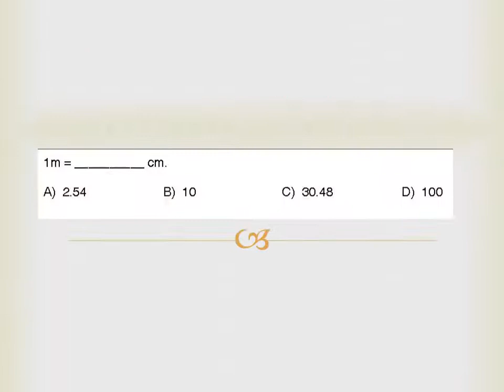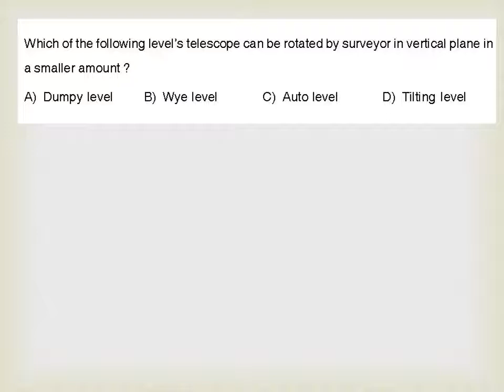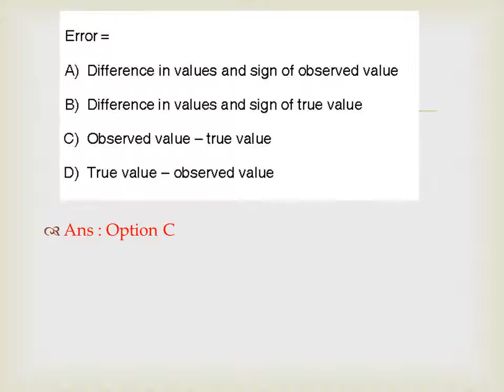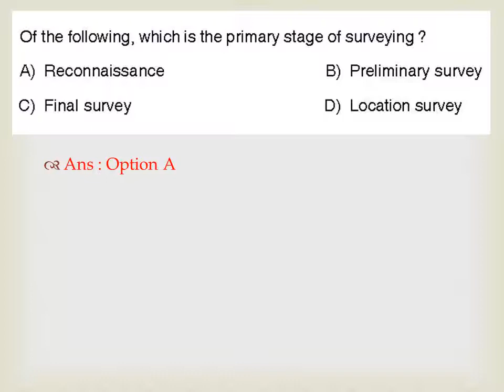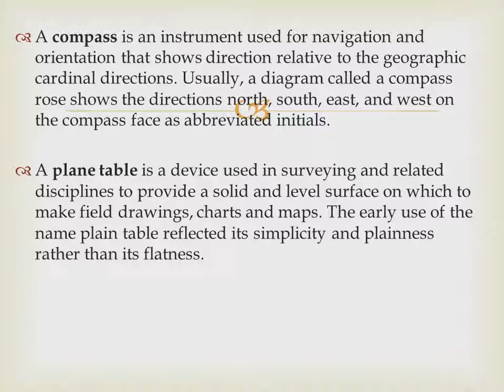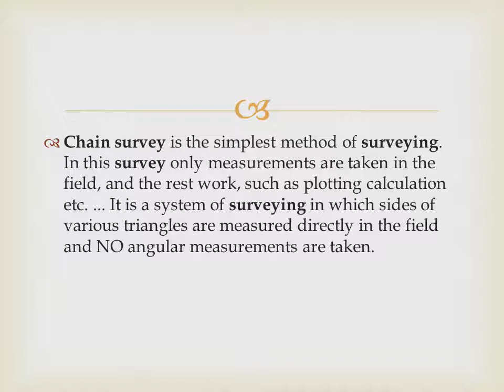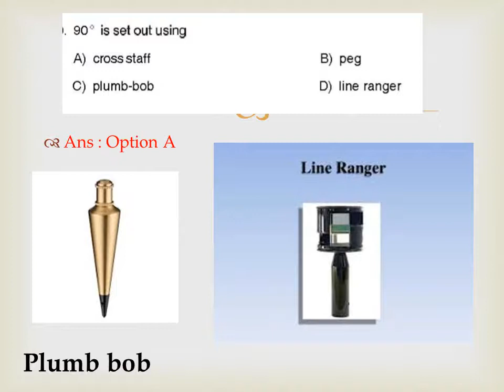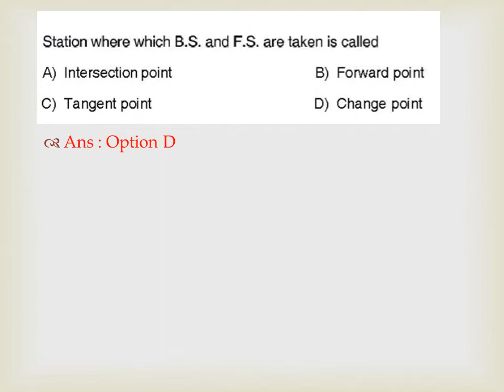Tracer / overseer model questions- kerala PSC- civil engineering-tech window